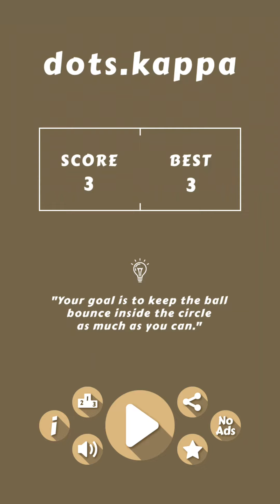dots.kappa (Android & iOS Mobile Game by WC Games)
Welcome to "dots.kappa".

The "dots.kappa" is a new, free and addictive game for someone who is patient and wants to climbup on the LeaderBoard.

How to play:
Your goal is to keep the ball bounce inside the circle as much as you can!

Includes:
- Battle your friends score with Game Center.